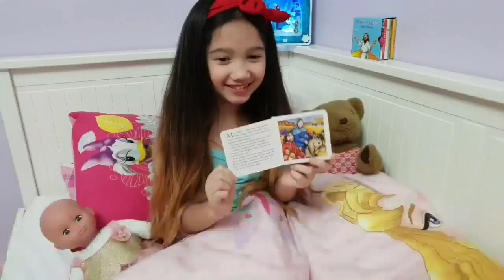The Birth of Jesus | Christmas Story for Kids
Christmas is the celebration of the Birth of Jesus ❤